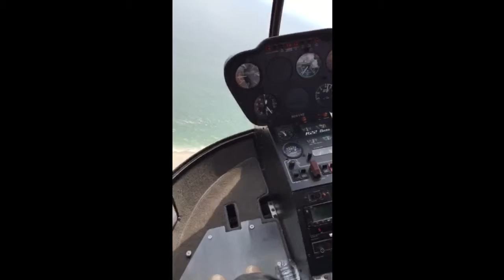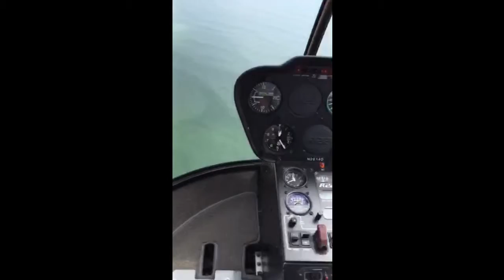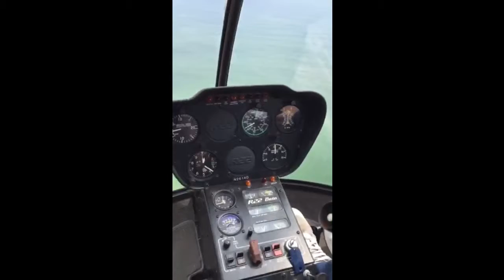Nothing compares to you